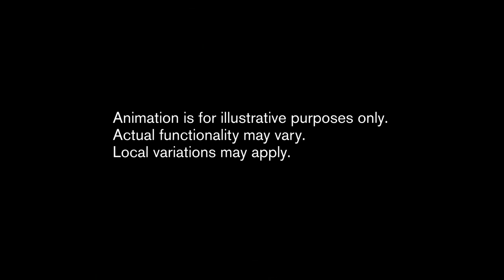2015 Volvo XC90 - User Experience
Volvo's commitment to a seamless user experience is reflected in the ability to use the touch screen interface -- even while wearing gloves - thanks to  the application of infrared technology on top of the existing touch sensitive surface.